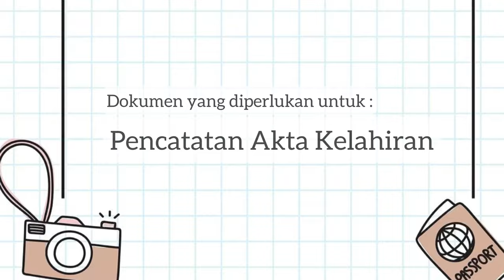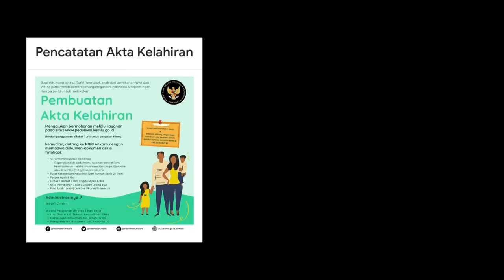PENCATATAN AKTA KELAHIRAN 1 HARI LANGSUNG JADI | MIXED MARRIAGE DOCUMENT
Pencatatan Akta Kelahiran tidak dikenakan biaya.

Dalam video ini, saya menjelaskan tips yang Anda perlukan di turki tentang dokumen pernikahan...